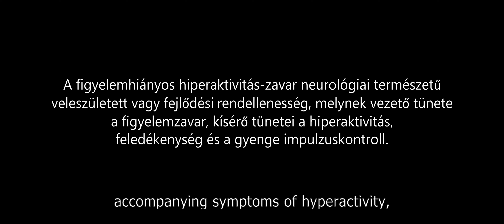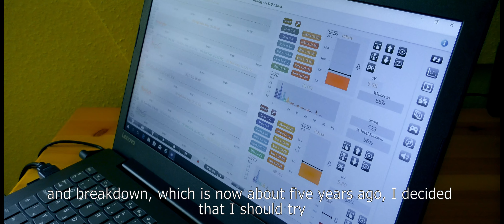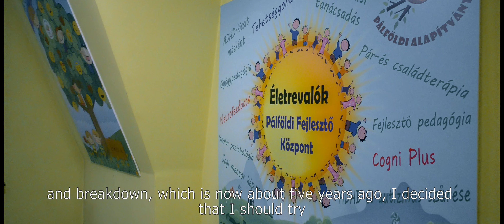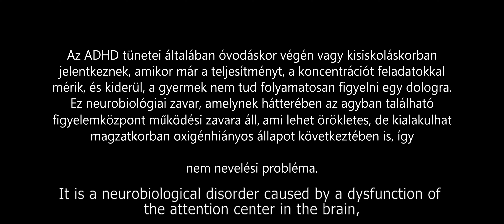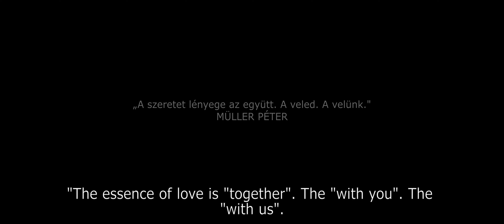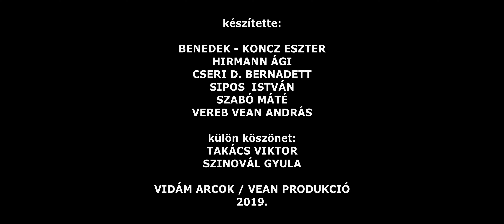ADHD - english edition, 2023.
translated by Márk Cseri